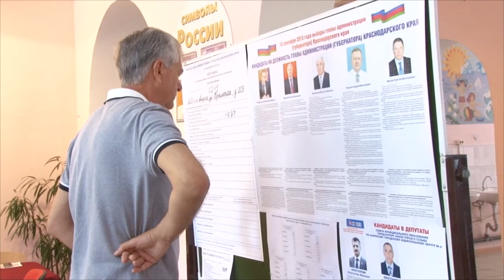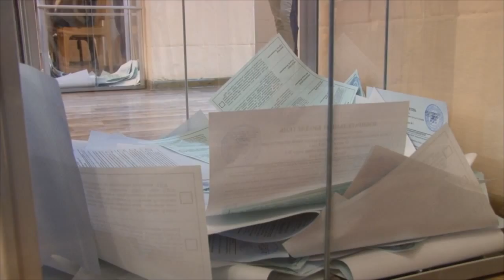Анапчане вместе со всей Кубанью выбрали нового губернатора